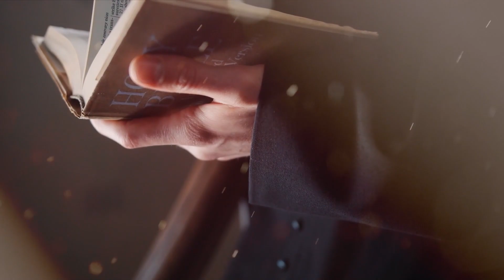PALABRA DE VIDA I SEGÚN SAN MATEO 19,23-30 I PadreOscarDeLaVegaCreoyConfío